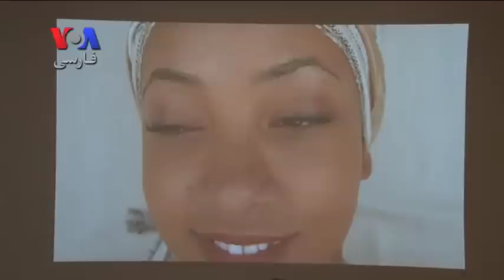تعریف "شهرت" در نمایشگاه موزه ملی پرتره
موزه ملی پرتره آمریکا در نمایشگاه "Eye Pop: Celebrity Gaze" از مفهوم شهرت تعریفی دوباره و عمیق تر ارائه میدهد.
گزارش ماندانا تدین